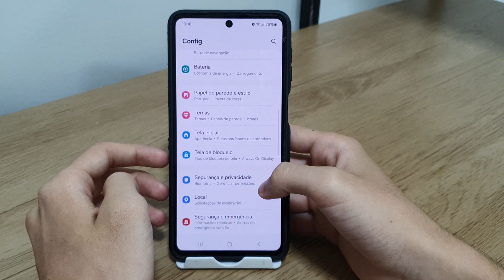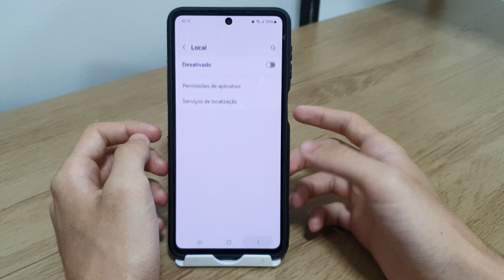Como ativar ou desativar a função de Localização no Samsung M53 - Passo a passo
Fala pessoal!! Nesse vídeo vou está ensinando como ativar ou desativar a função de Localização no seu celular.
✩ Redmi Note 9 64G / 128GB
✩ Redmi Note 9S 64G / 128GB
✩ Poco X3

★Contato de parcerias:
✩ Poco X3